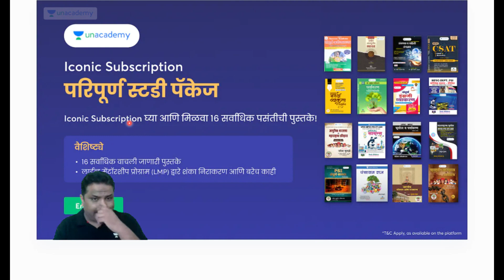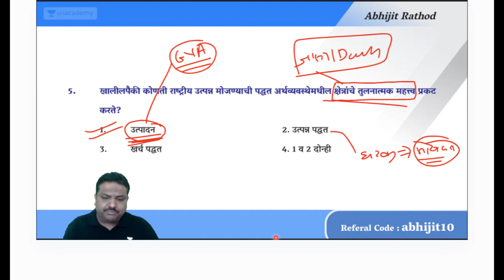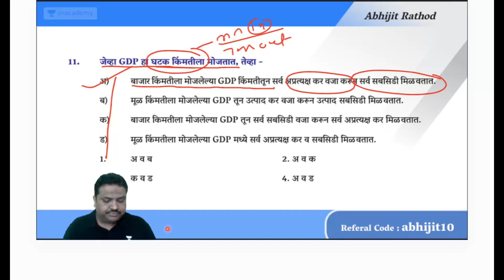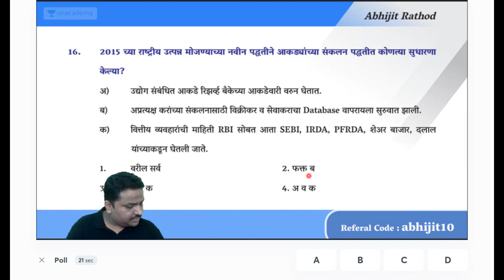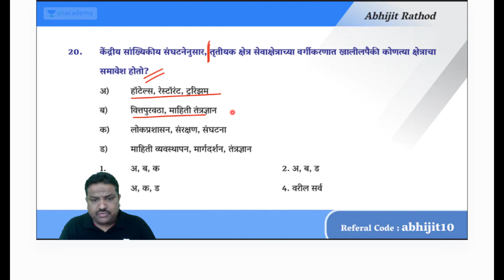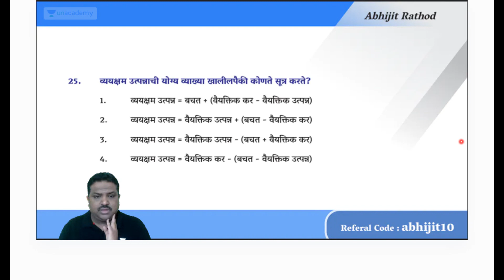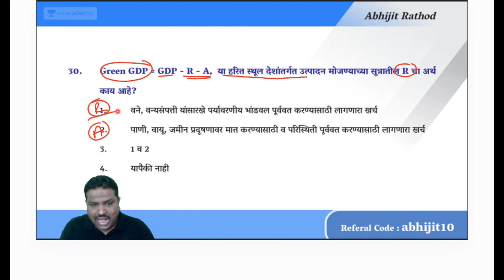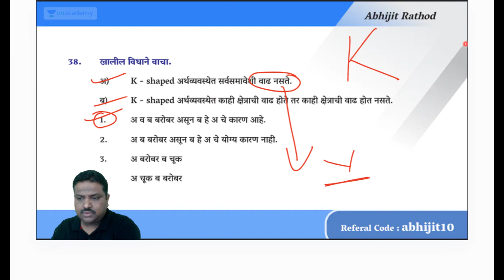राष्ट्रीय उत्पन्न - Revision Series | abhijit Rathod